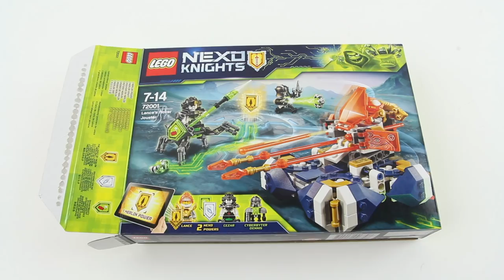Lego Nexo Knights 72001 Lance's Hover Jouster - Lego Speed build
New Lego 2018 - Lance's Hover Jouster
Help Lance defeat Cezar and CyberByter Dennis with his Hover Jouster, featuring a minifigure cockpit with 2 transparent-red lances, 2 flick missiles, 2 movable deflectors, 2 shield holders plus 4 rotating wheels for speedy jousting action. This fun toy for kids includes 3 scannable shields, 2 minifigures and a CyberByter Dennis figure.

Informations:
Includes 2 minifigures: Lance and Cezar, plus a CyberByter Dennis figure.
Lance’s Hover Jouster features a movable minifigure cockpit with 2 lances, twin flick missiles, 2 movable deflectors, shield holder, rear weapon holder and 4 rotating wheels.
Weapons include Lance's buildable lance, CyberByter Dennis' critter shooter and 2 spears.
Also includes The Lance of Merlok shield holder.
Place the Merlok Power in the shield holder to upgrade your knight or vehicle in the battle against the bad guys!
Lift the Hover Jouster’s cockpit and push forward for jousting mode.
Push the Hover Jouster in any direction to create a hover effect.
Download the free LEGO® NEXO KNIGHTS™: MERLOK 2.0 app to your smartphone or tablet. Ask your parents before going online.
Scan shields for the NEXO Powers Dynamighty and Diamond Spear, and Merlok Power The Lance of Merlok, then power up in the LEGO® NEXO KNIGHTS™ game!
7 Merlok Powers to collect to stop Monstrox and his army from spreading their digital infection across Knighton.
This fun toy for kids is suitable for ages 7-14.
Lance's Hover Jouster measures over 3” (10cm) high, 6” (16cm) long and 3” (10cm) wide, and 8” (22cm) long in jousting mode.